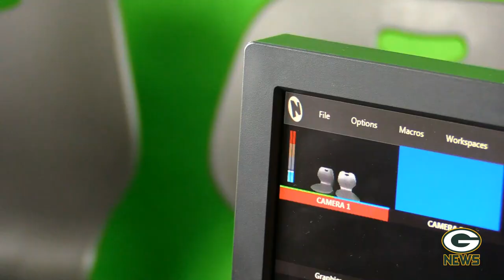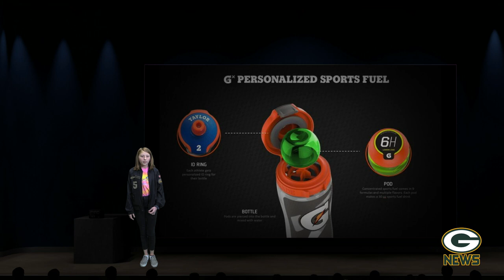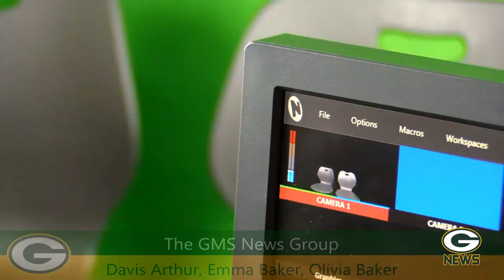S3:E9- GMS News Show Week of November 18th - November 22nd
---Music Credits---
Main News Intro